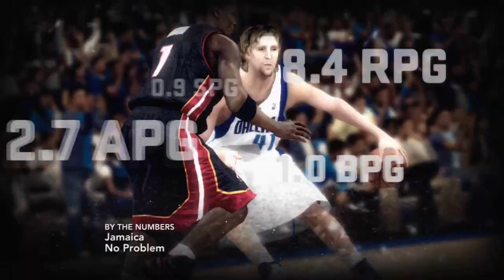NBA 2K12 - Full Demo Analysis For PS3 Feat. IpodKingCarter